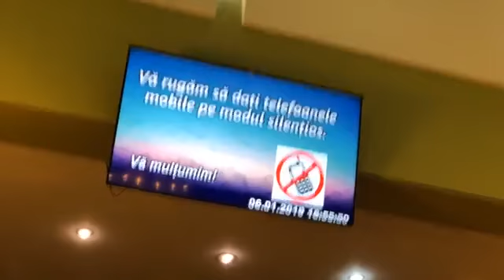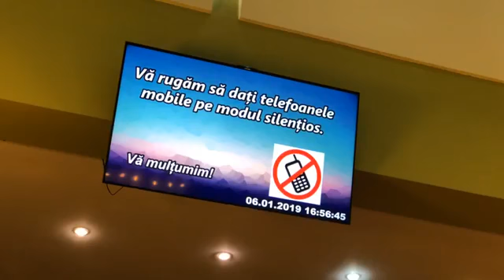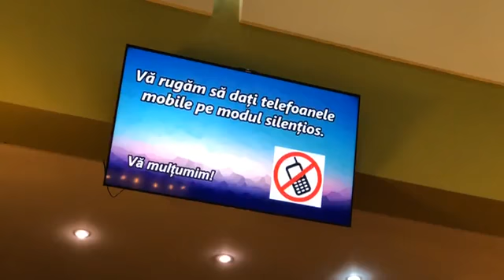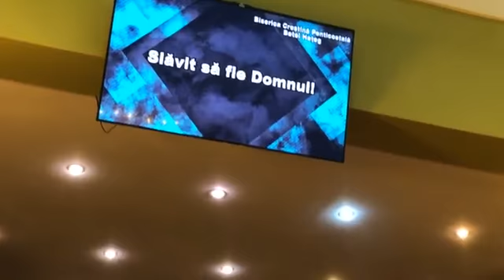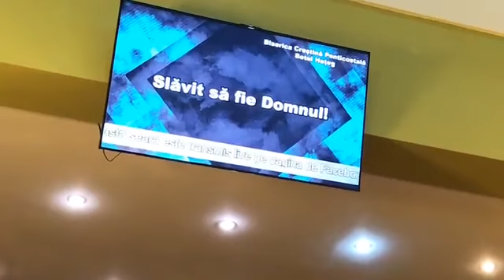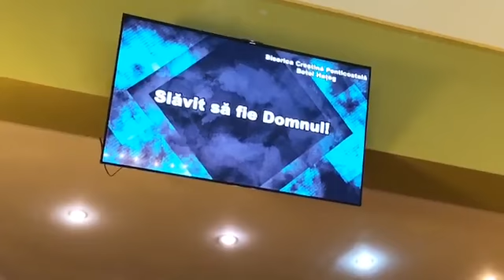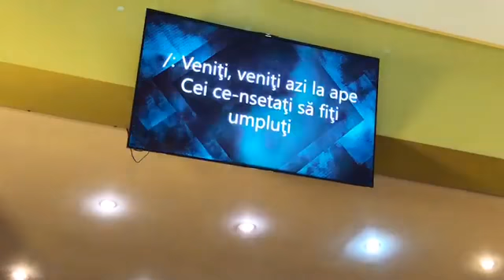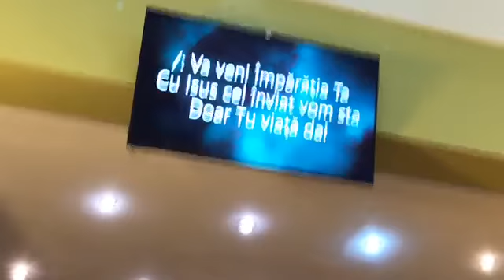Evanghelizare Biserica Penticostala Betel Hateg duminica 06 ianuarie 2019 invitat Ovidiu Danci